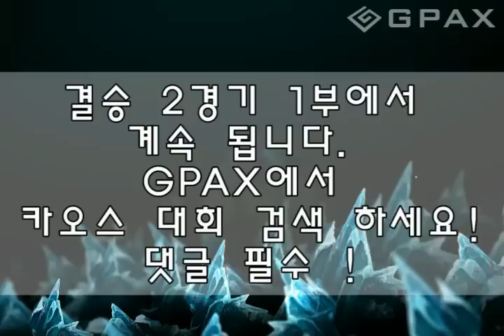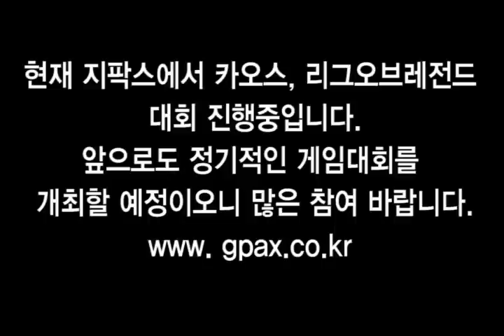지팍스 카오스리그 결승 1경기 3부 GPAX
와우의 데저트이글(Desert Eagle)과 나이스게임티비 초짜님의 해설과 함께한 지팍스 카오스리그 결승전 영상입니다.

더 많은 정보를 보시려면 지팍스로 오세요.